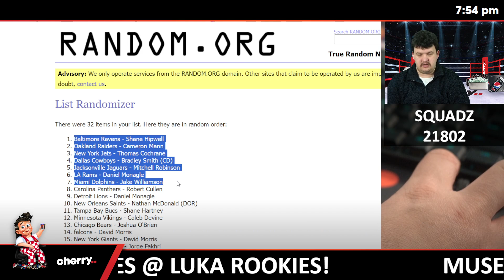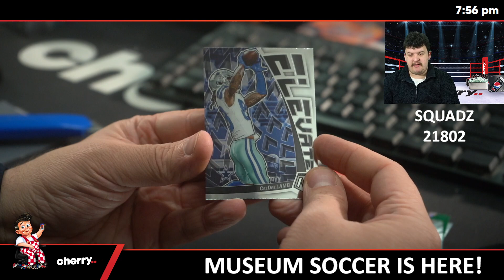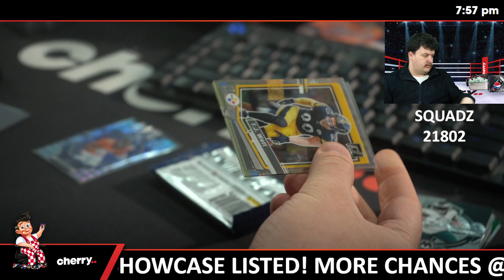Squadz - Daily NFL Team Based Break #21802 - Jul 02 (5pm)